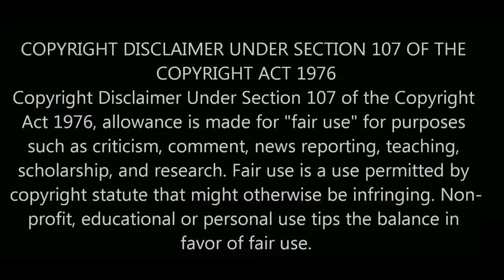Against The Gods[Power Of Evil God] (தமிழில்) பகுதி-28 (voice of anime)